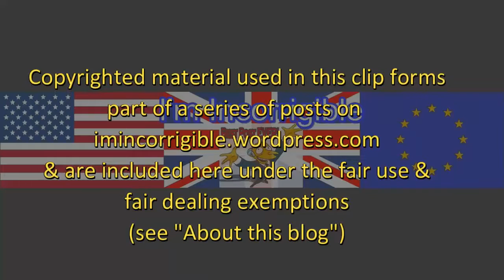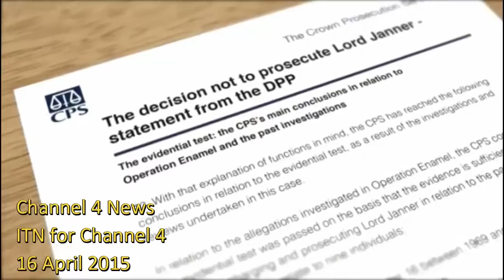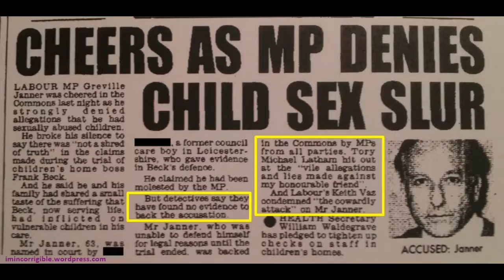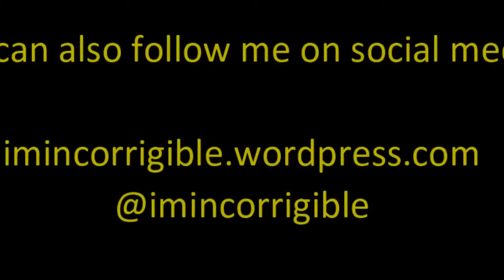Family demands delay of Greville Janner child sex abuse investigation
BBC news 28 August 2016 plus Channel 4 News & BBC radio 4 PM